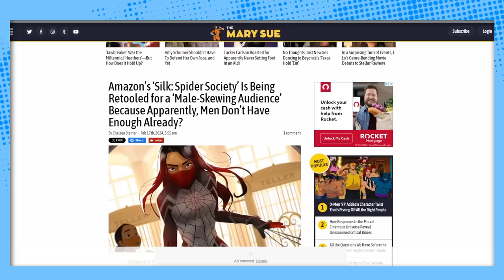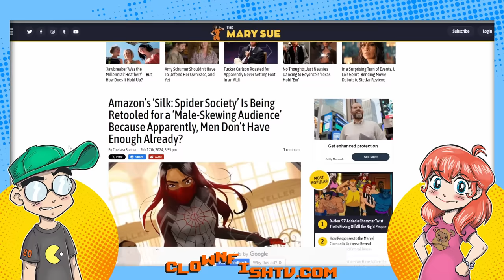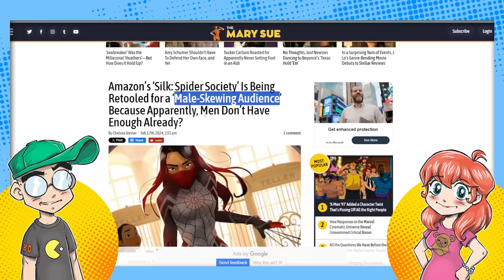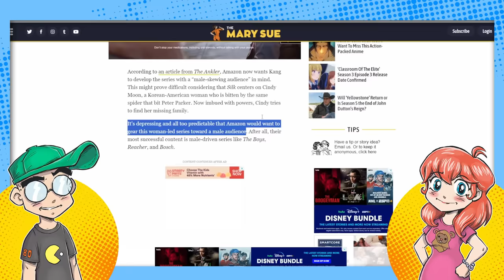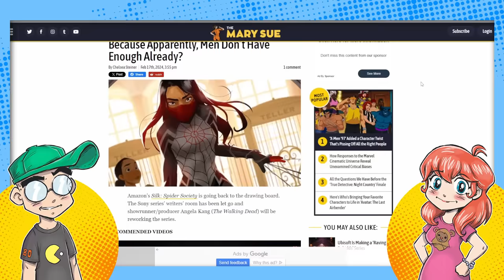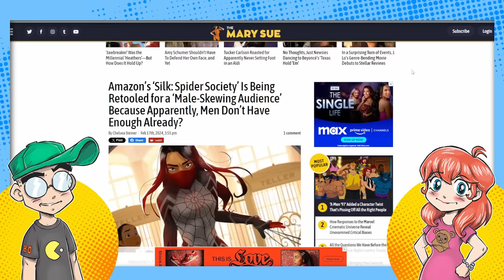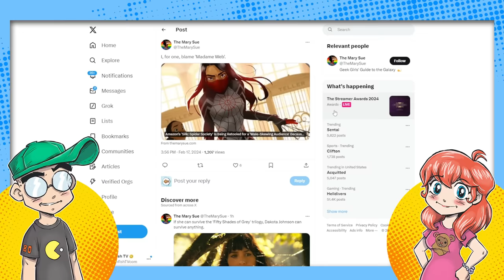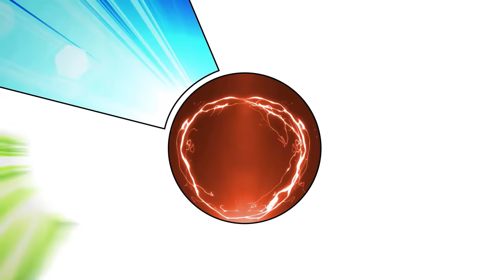'Madame Web' Got 'Silk' Writers Room FIRED! Sony Wants MEN to Watch!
The backlash to 'Madame Web' is so severe that apparently Sony has FIRED the entire writer's room of Amazon's upcoming 'Silk: Spider Society' series, and they want to pivot in a direction that is more appealing to MEN?! have they NOW realized what the target audience is for most superhero movies and TV shows?

Additional Context:
The situation surrounding Sony's response to the backlash against "Madame Web" and its impact on the production of Amazon's upcoming "Silk" series is a revealing case study in the complexities of superhero media production and audience expectations. It appears that the negative reception to "Madame Web" has prompted Sony to take drastic measures by dismissing the entire writer's room for "Silk," a series based on another character from the Spider-Man universe. This decision indicates a significant shift in creative direction, purportedly to make the series more appealing to men, which Sony now views as the target audience for most superhero movies and TV shows.